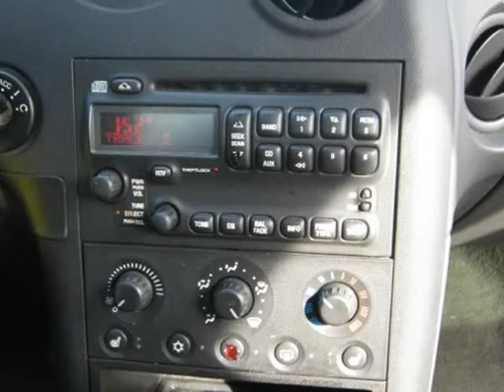2004 Pontiac Grand Prix 4dr Sdn GTP (Citrus Heights, California)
2004 Pontiac Grand Prix 4dr Sdn GTP (Citrus Heights, California)